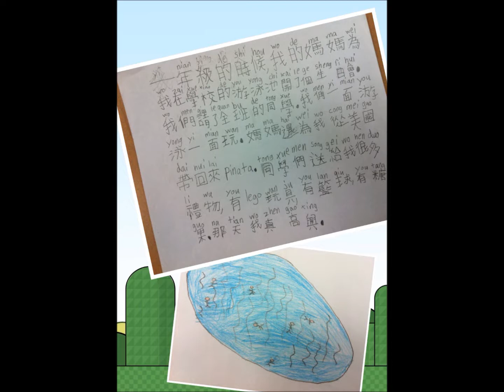My Birthday Party - GT